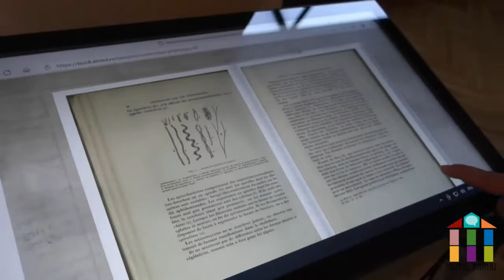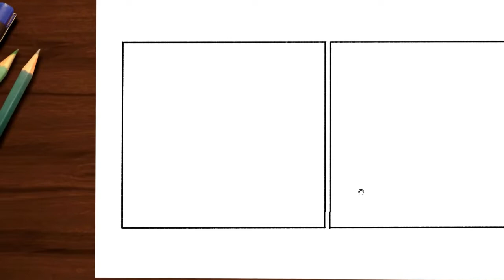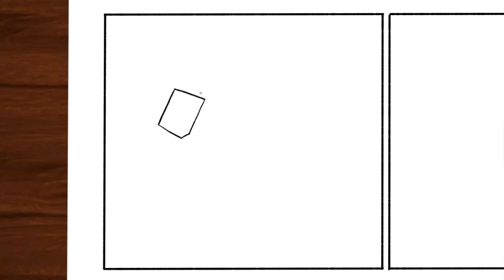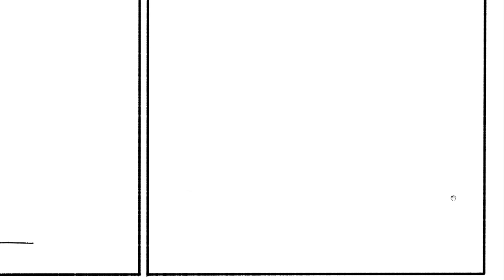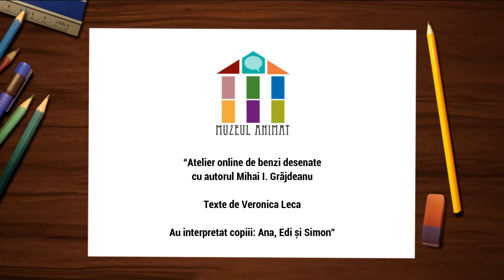Muzeul animat - Atelier de benzi desenate online Episodul 8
În urma atelierului online gratuit organizat pe 23 octombrie alături de autorul de benzi desenate Mihai Grăjdeanu, vă prezentăm tutorialul dedicat microscopului de la Muzeul Victor Babeş.  Tutorial de benzi desenate cu Mihai I. Grăjdeanu. Texte de Veronica Leca. Au interpretat copiii: Ana, Edi și Simon.
Atelierele precum și clipurile educative fac parte din proiectul Muzeul animat, organizat de Muzeul Municipiului București. Acesta este un proiect de valorificare a patrimoniului cultural material în mediul digital pornind de la o selecție de patru obiecte din expozițiile Muzeului Municipiului București și două obiecte de la muzeele partenere, Muzeul Olteniei și Muzeul Viticulturii şi Pomiculturii Goleşti.

Proiect co-finanțat de AFCN (Administrația Fondului Cultural Național). Proiectul nu reprezintă în mod necesar poziţia Administrației Fondului Cultural Național. AFCN nu este responsabilă de conținutul proiectului sau de modul în care rezultatele proiectului pot fi folosite. Acestea sunt în întregime responsabilitatea beneficiarului finanțării.